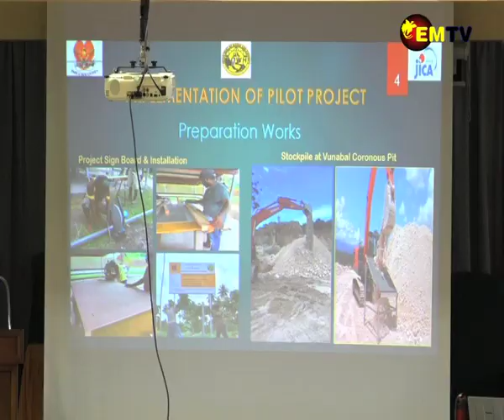ROAD DEVELOPMENT PROGRAM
Civil Engineers and Regional Managers from the department of Works gathered today to discuss constructive ideas and a way forward to fully implement the Capacity Development on Road Maintenance Phase two.